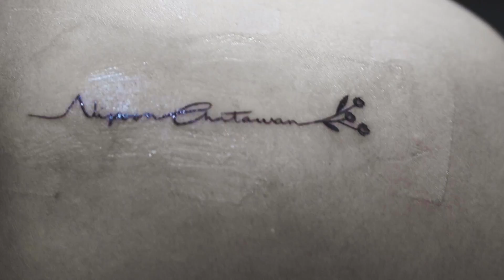Video Sample with Olympus Pen F - Stay With Me... Jan 2017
Video Sample with Olympus Pen F